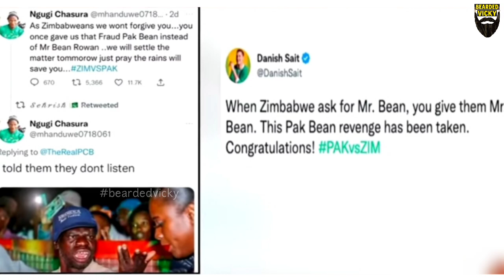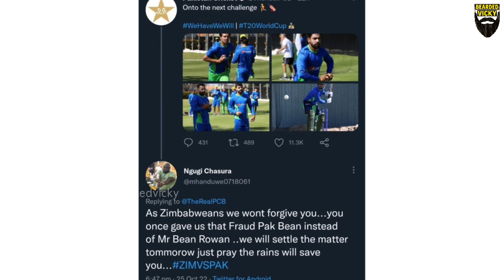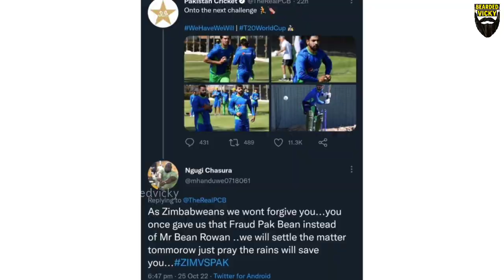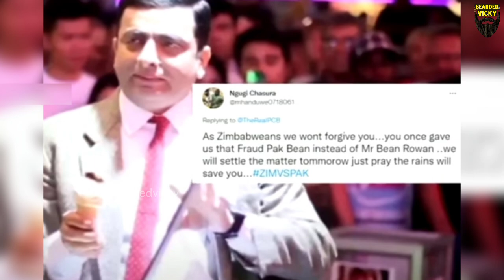பாக்கிஸ்தானை பழிக்கு பழி வாங்கிய Zimbabwe மக்கள் | காரணம் என்ன ?? | Mr bean issue Explained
Mr.Bean'லான் பாக்கிஸ்தானுக்கு Zimbabwe'வுக்கும் நடந்த சண்டை என்ன என்பதை குறித்த காணொளி

Vignesh Dhanabalan | Bearded Vicky | BV